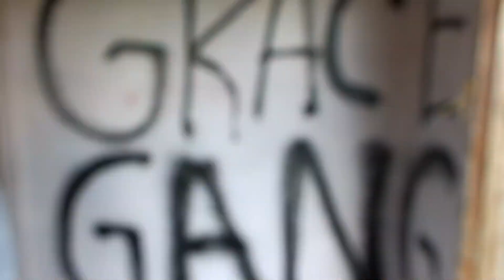Lil Yamo - Plottin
PLOTTIN👀 | @hotboyyamo THIS MF GOT DELETED IM HOT